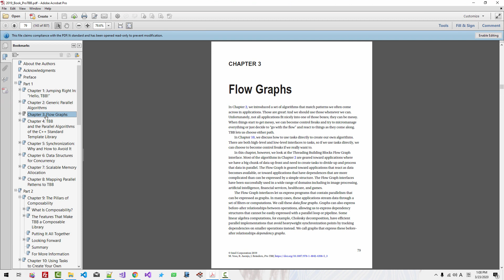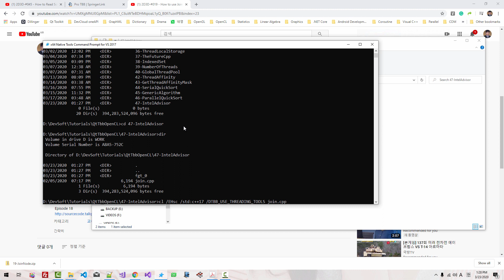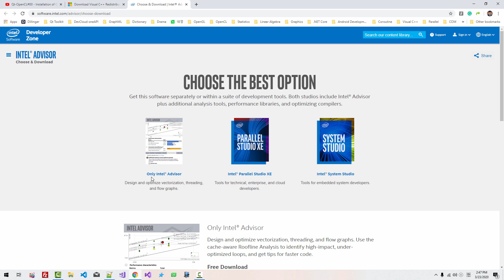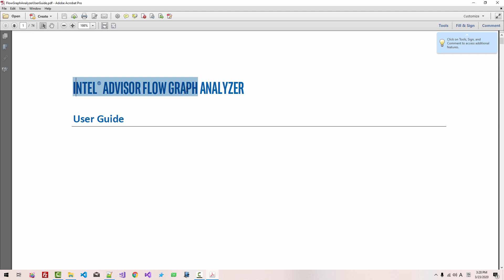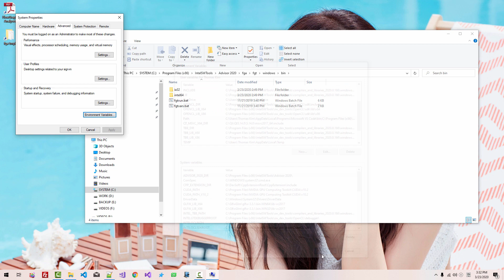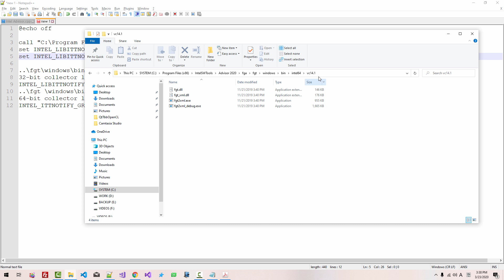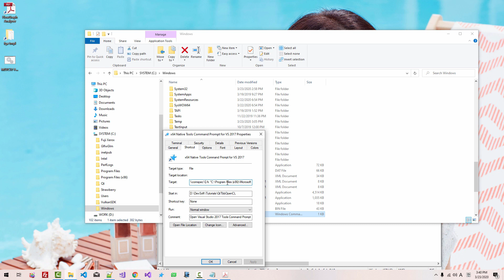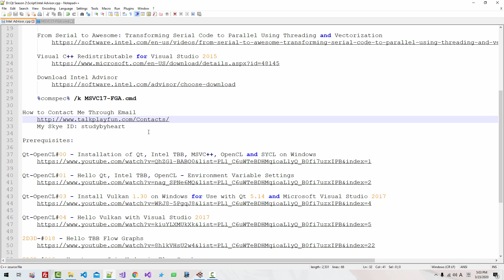2D3D-#047 - How to Install Intel Advisor or Flow Graph Analyzer on Windows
Pro TBB

 From Serial to Awesome: Transforming Serial Code to Parallel Using Threading and Vectorization

 %comspec% /k MSVC17-FGA.cmd

Qt-OpenCL#03 - Install Vulkan 1.30 on Windows for Use with Qt 5.14 and Microsoft Visual Studio 2017

Download Source Code:
  Episode 47